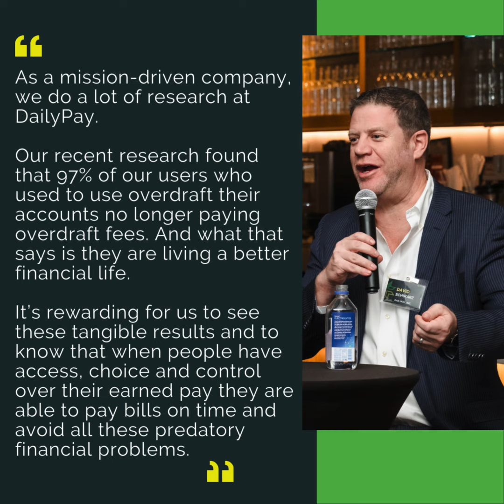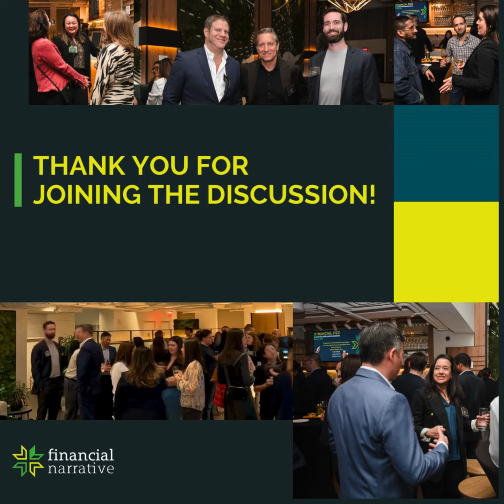Event Recap Financial Literacy For All